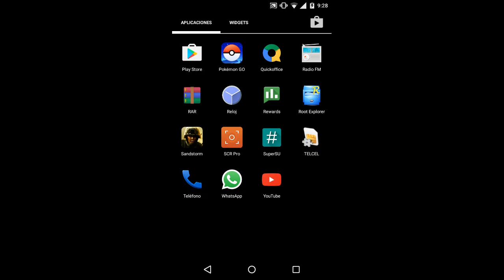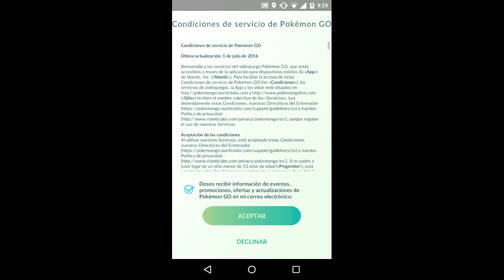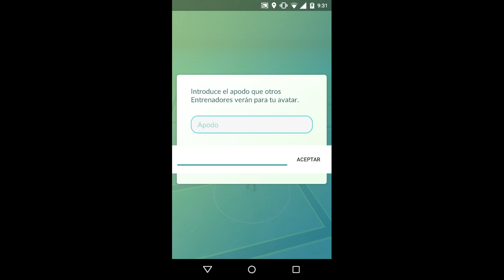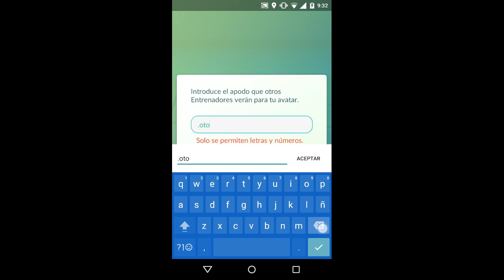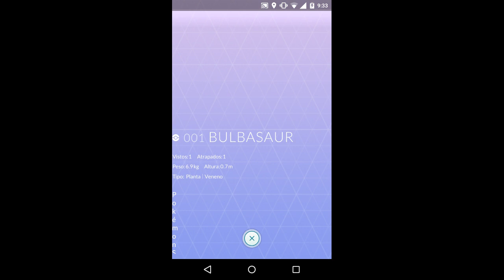Pokemon Go Apk For Android | Gameplay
No disponible en tu pais? | Not available in your country?

Juegos Únicos, Los Encontraras En Este Canal.